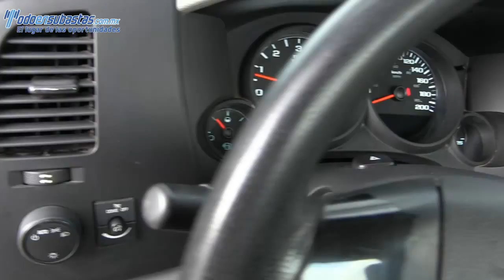Chevrolet / Silverado 1500 / 2012